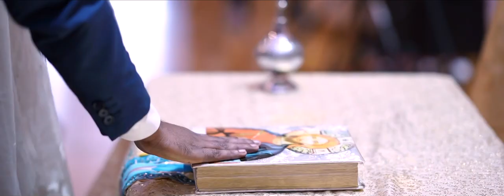KERALA CHRISTIAN WEDDING HIGHLIGHTS SAABIN & JASMINE I GRACE DIGITAL STUDIO 9961508822